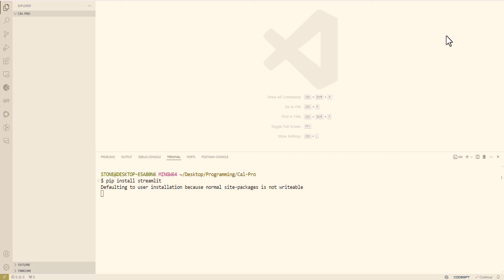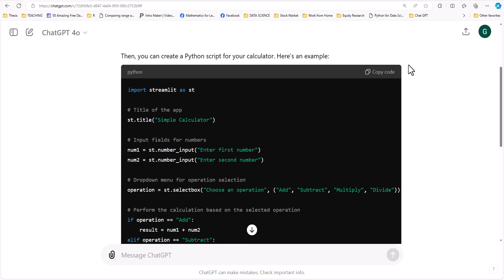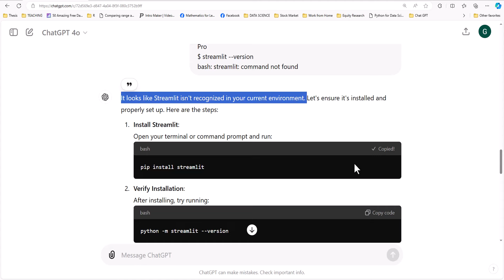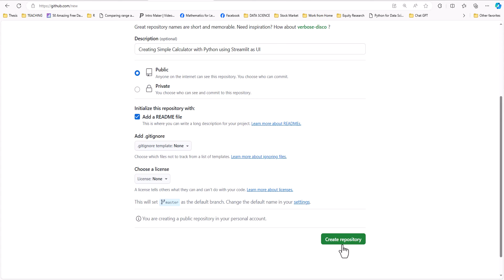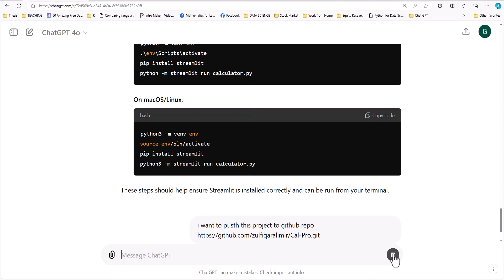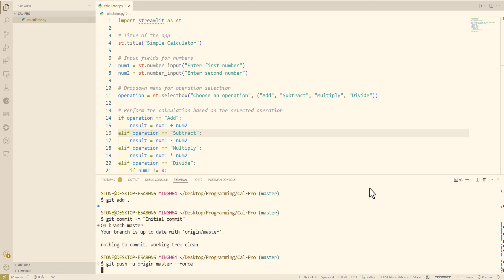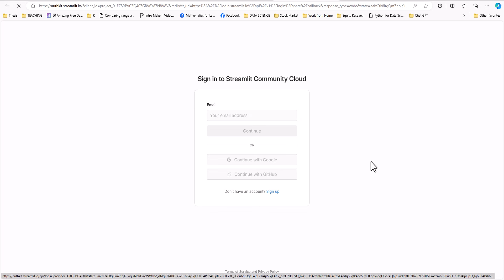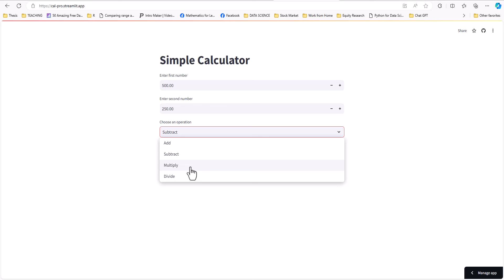Creating Calculator with Python using Streamlit for UI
00:00:00 - Creating Project Folder
00:00:30 - VS Code
00:00:50 - Installing Streamlit
00:01:00 - Creating Python File
00:03:20 - GitHub - Creating Repo
00:04:18 - Poshing Code to GitHub Repo
00:05:40 - Code to GitHub Repo
00:06:00 - Streamlit Deployment
00:07:40 - Deployment